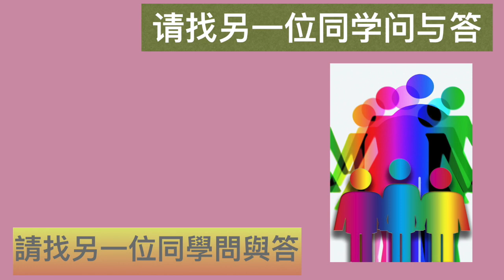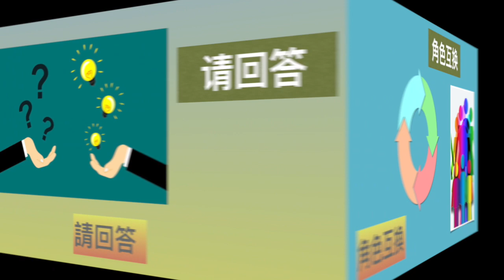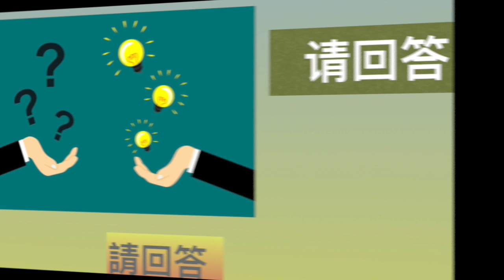中文課堂口語活動 #5 Chinese Language Classroom - Q & A 問與答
＊適合在中文教室裡讓學生使用(或在家跟學中文的孩子練習)，使用常用問句來發問。

這個影片以音樂提供了10個問與答的時間間隔，鼓勵學習者運用 "什麼？誰？哪裡？什麼時候？怎麼？為什麼？" 來做問答。

如果在教室裡有開放空間，也很適合學生們每次找不同的同學進行問答，問答主題可由老師指定特定題目，或是給大主題讓學生自己決定問題內容。